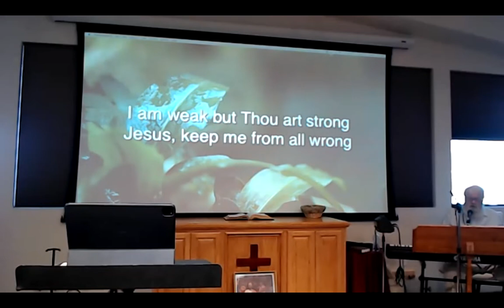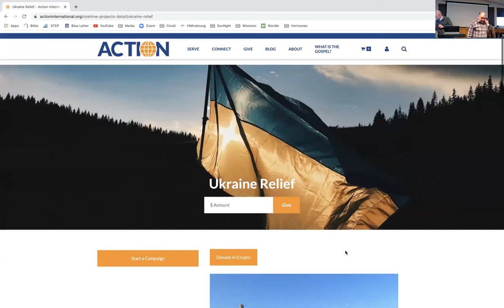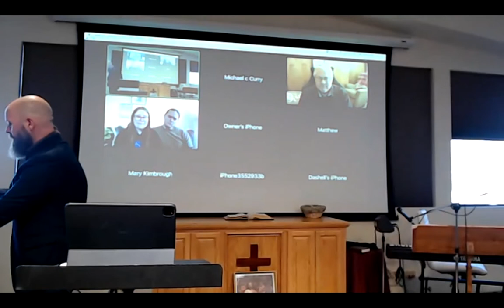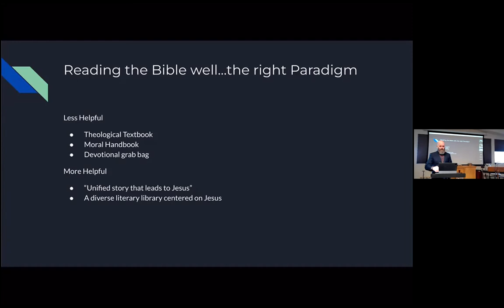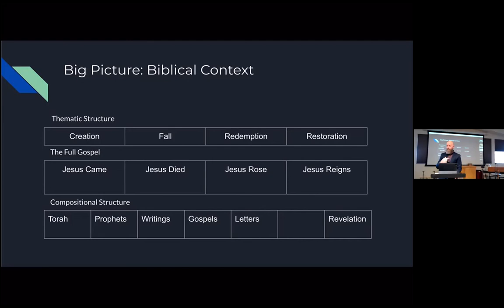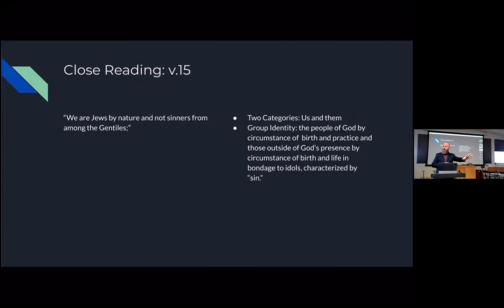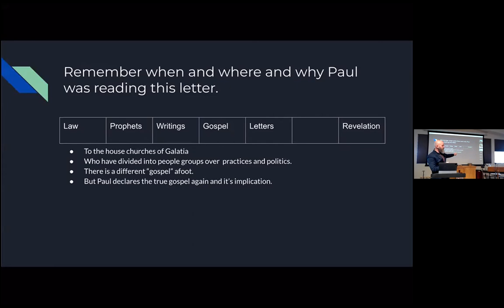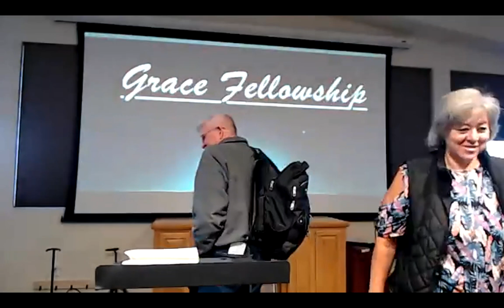Grace Worship, Feb 27, 2022